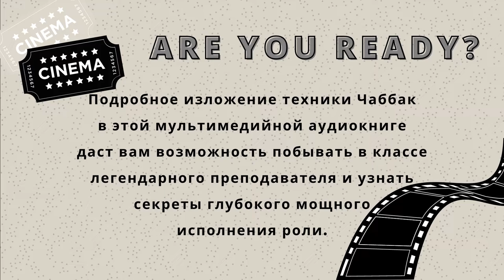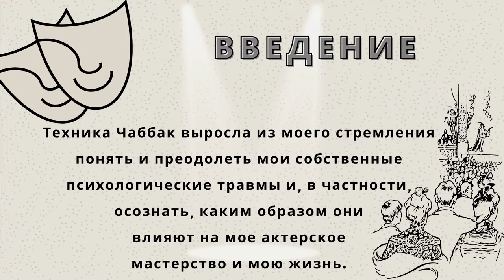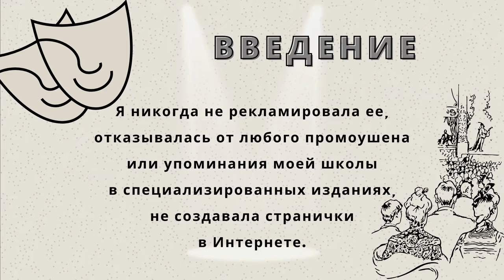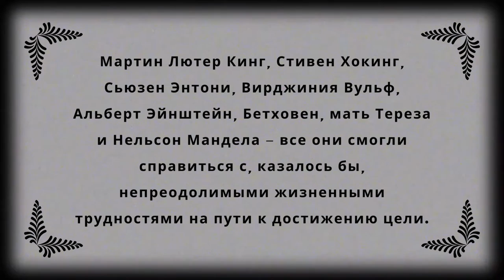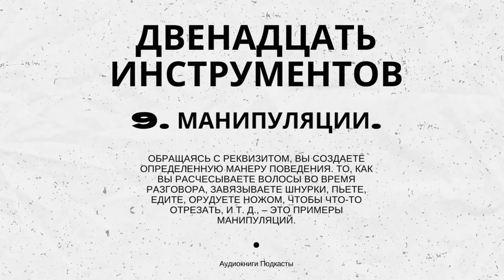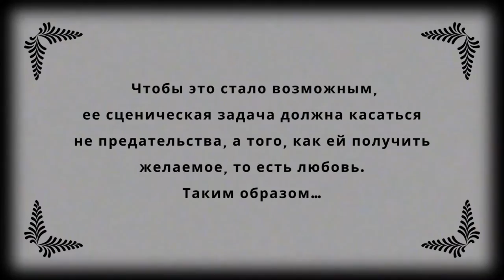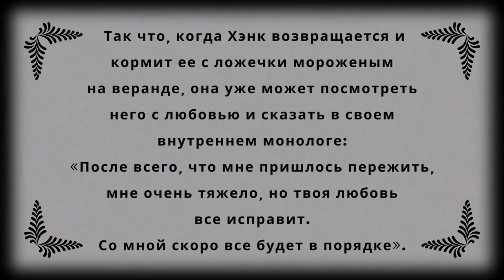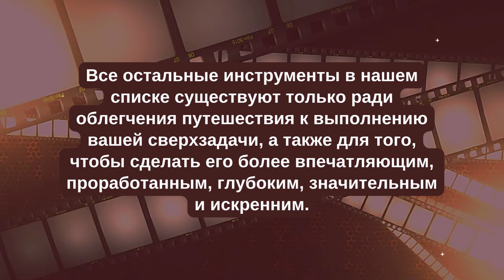12 шагов к Голливуду. Мастерство актера: Техника Чаббак.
Мастерство актера: Техника Чаббак. Мультимедийная аудиокнига.
Ивана Чаббак.
Начало. Также полный вариант в ближайшее время вы найдете в телеграм-канале "Аудиокниги Подкасты"
Аудиокниги в телеграм-канале можно слушать с выключенным экраном или находясь в других приложениях.

Диктор и режиссер - Елена Лебедева.

Мультимедийная книга - книга, которую можно одновременно почитать, посмотреть и послушать. Аудиотекст сопровождается музыкой, аудио и видеофрагментами.

Книга «Мастерство актера. Техника Чаббак» представляет уникальную технику Иваны Чаббак – знаменитого преподавателя актерского мастерства. Школа Чаббак открыла путь к вершинам Голливуда таким актерам как Бред Питт, Хэлли Берри, Йен Соммерхолдер, Шарлиз Терон, Лив Тайлер, Джим Керри и многим другим. Подробное изложение техники Чаббак в этом издании даст вам возможность побывать в классе легендарного преподавателя и узнать секреты глубокого мощного исполнения роли.

00:00:00 - аннотация.
00:00:53 - введение.
00:10:50 - часть 1. техника актерского мастерства чаббак. 12 шагов.
00:13:56 - 12 инструментов. - 1. сверхзадача.
00:14:09 - 2. сценическая задача.
00:14:18 - 3. препятствия.
00:14:30 - 4. замена.
00:15:04 - 5. внутренние объекты.
00:15:14 - 6. такты и действия.
00:15:30 - 7. предыстория.
00:15:42 - 8. место действия и четвертая стена.
00:16:16 - 9. манипуляции.
00:16:32 - 10. внутренний монолог.
00:16:40 - 11. жизненные обстоятельства.
00:17:02  - 12. будь, что будет.
00:17:56 - разбор работы Хэлли Бэрри в фильме "Бал монстров" по 12 инструментам.
00:26:26 - глава 1. инструмент №1. сверхзадача.

Поддержите финансово канал Аудиокниги Подкасты, тогда здесь будет больше и интересных и нужных мультимедийных аудиокниг и других видео.